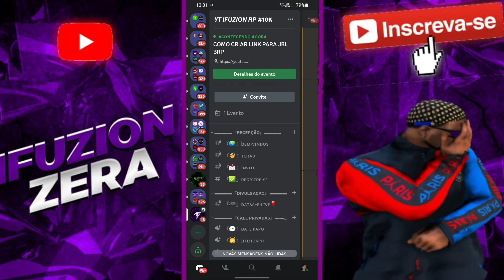❄SAIU DATA MODIFICADA - NATALINA V21 // TODAS GPU - BRP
▬▬▬▬▬▬▬▬ஜcanal parceiroஜ▬▬▬▬▬▬▬▬
🎙️ @junin mr
🎙️@foxy apollyon

▬▬▬▬▬▬▬▬ஜ۩ ÁREA DE DOWNLOADS ۩ஜ▬▬▬▬▬▬▬▬
📌DATA v21 NATALINA📌👇

▬▬▬▬▬▬▬▬ஜ۩۞۩ஜ▬▬▬▬▬▬▬▬
📅 AS ÚLTIMAS DATA POSTADA 👇⚠️🚀

créditos 💳
@OCELOT MODS
@Sampaio, O Diferenciado.
@ZN MASTER ✔
@Bull Master

▬▬▬▬▬▬▬▬ஜ۩۞۩ஜ▬▬▬▬▬▬▬▬
▬▬▬▬▬▬▬▬ஜ۩۞۩ஜ▬▬▬▬▬▬▬
[🎤] Discord Do Canal

▬▬▬▬ஜip do brpஜ▬▬▬▬▬

▬▬▬▬▬▬▬▬ஜ۩۞۩ஜ▬▬▬▬▬▬▬▬

🎥Meta De Inscritos Para O Canal🎥
🎥1.000   (✔️)
🎥2.000   (✔️)
🎥3.000   (✔️)
🎥4.000   (✔️)
🎥5.000   (✔️)
🎥6.000   (✔️)
🎥7.000   (❌)
🎥8.000   (❌)
🎥9.000   (❌)
🎥10.000  (❌)